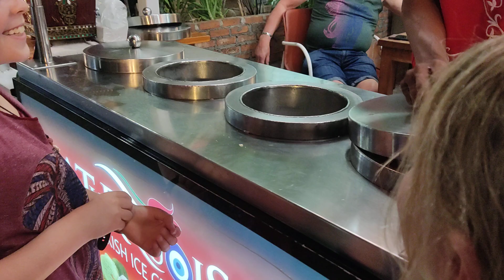גלידה שוק לילה צ'יאנג מיי אור